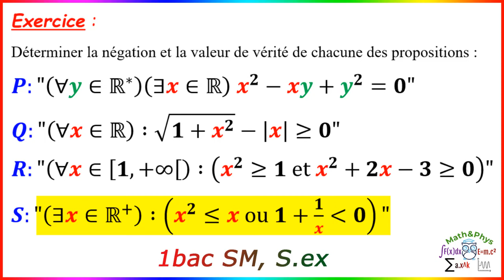Négation d'une Proposition - Logique Mathématique - 1 Bac SM S.EX [Exercice 18]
Dans cette vidéo je vais traiter avec vous un exercice (Moufid exo 6 page 69) sur "La Logique Mathématique", dans lequel on va étudier la valeur de vérité d'une proposition et sa négation.
Cette vidéo est dédiée aux étudiants 1er année bac SM et S.ex

▬▬▬▬▬▬▬▬▬▬▬▬  EXERCICE  ▬▬▬▬▬▬▬▬▬

Exercice :
Déterminer la négation et la valeur de vérité de chacune des propositions∶
P:"(∀y∈R^* )(∃x∈R)  x^2-xy+y^2=0"
Q:"(∀x∈R) ∶√(1+x^2 )-|x|≥0"
R:"(∀x∈[1,+∞┤[) ∶(x^2≥1 et x^2+2x-3≥0)"
S:"(∃x∈R^+ ) ∶(x^2≤x ou 1+1/x≤0)"

00:25 Énoncée de l'exercice
01:15 question 1)
05:07 question 2)
07:07 question 3)
14:53 question 4)

▬▬▬▬▬▬▬  BRANCHES CONCERNÉES  ▬▬▬▬▬▬▬

1 bac sm
1 bac s.ex
1 bac Sciences Mathématiques
1 bac Sciences physique
1 bac Sciences svt
1 bac Sciences expérimentales

▬▬▬▬▬▬▬  VIDÉOS SIMILAIRES  ▬▬▬▬▬▬▬

L’objectif de cet exercice est de : déterminer la négation d'une proposition et trouver sa valeur de vérité.

Et vous pouvez consulter les autres vidéos de cette playlist, pour voir d'autres exercices sur la logique mathématique et raisonnement mathématique.

YouTube est devenue un vrai site de math ( math fr ) pour les étudiants science math et science ex, ou il y a des cours de math, maths en ligne, dans cette vidéo on s'intéressera au cours de mathématique sur la logique mathématique.

▬▬▬▬▬▬▬▬  MOTS-CLÉS  ▬▬▬▬▬▬▬▬